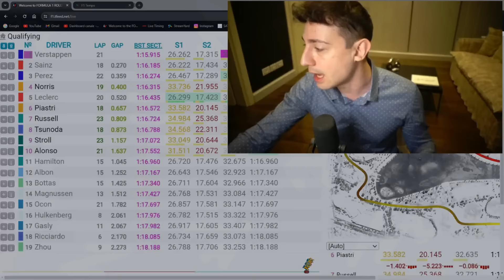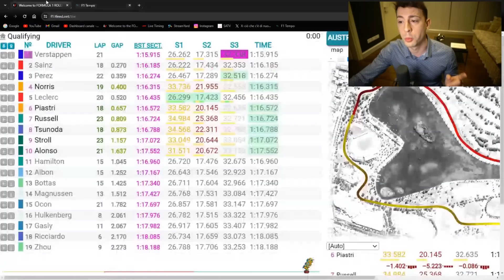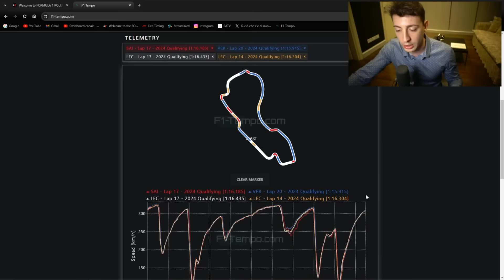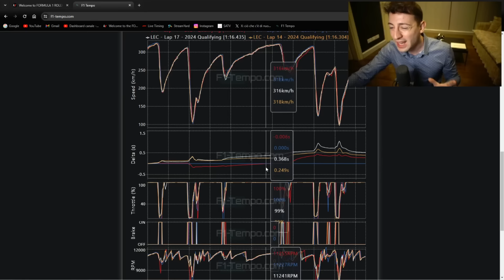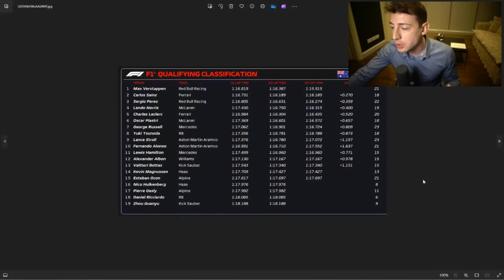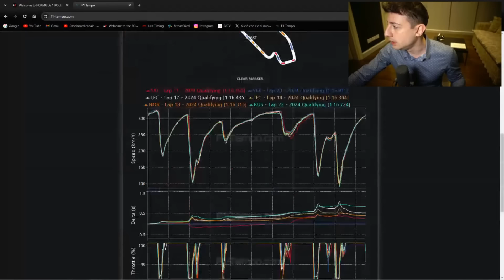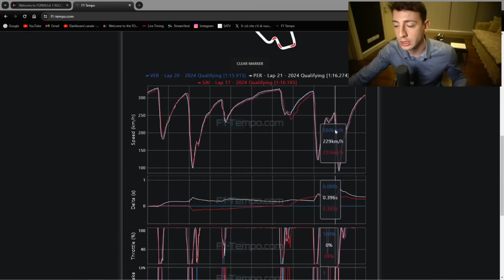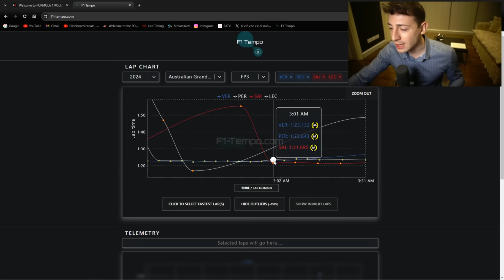Cosa Non Ha Funzionato! Il Passo C'è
Andiamo a vedere cosa non ha funzionato! Il passo c'è? PreGP F1 Australia

Piacere sono Alessandro Rastrelli, detto Rastro, e in ogni video ti racconto le ultime notizie su auto, Formula 1 e Ferrari dal mio punto di vista. Attiva le notifiche per non perderti gli ultimi video